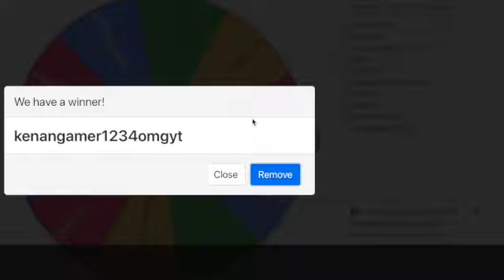Trading My Frost Dragon Adopt Me Roblox